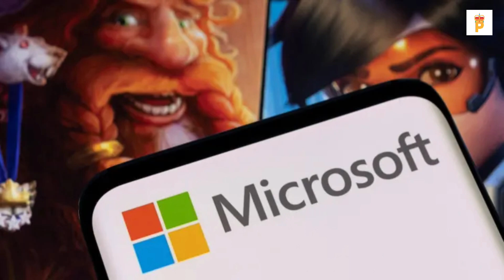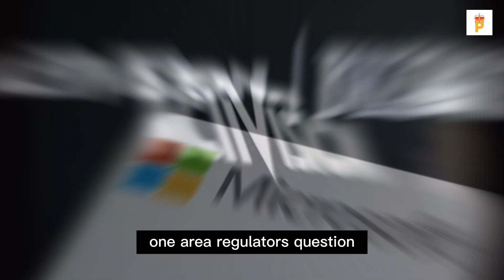EU approves Microsoft’s $69 billion acquisition of Activision Blizzard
European Union regulators on Monday approved Microsoft’s proposed $69 billion acquisition of gaming firm Activision Blizzard.